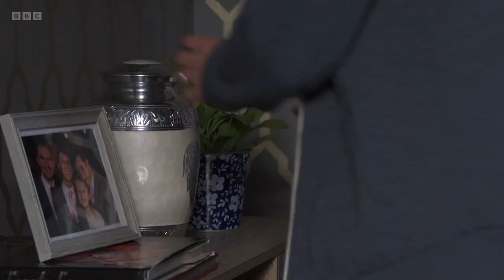Ben & Callum 25th October 2023 Part 3